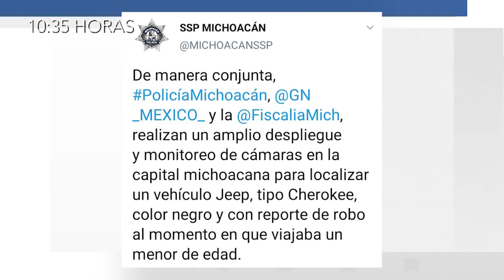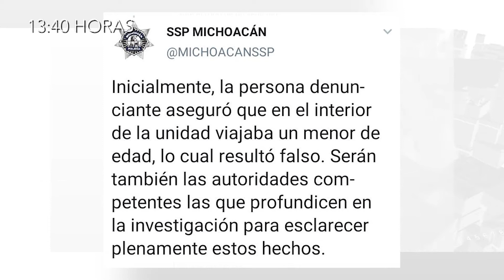Se movilizan policías en busca de niño; termina en reporte falso